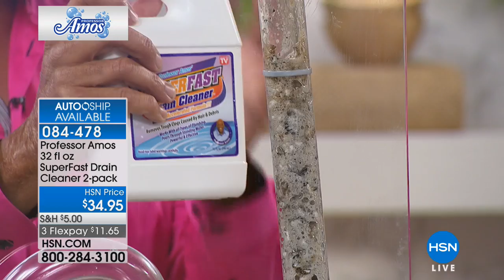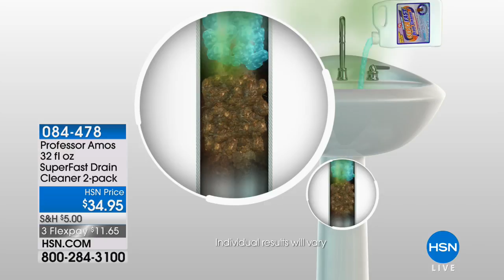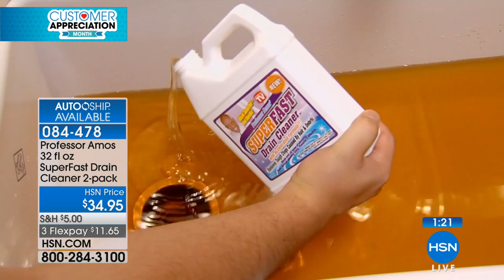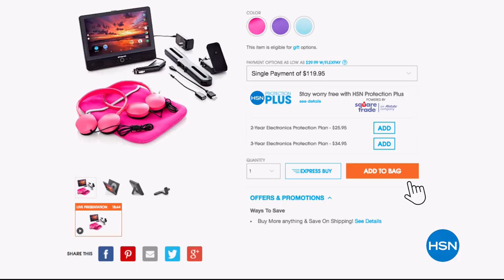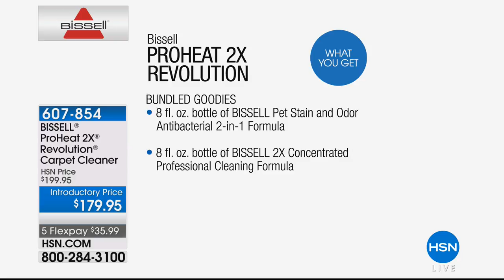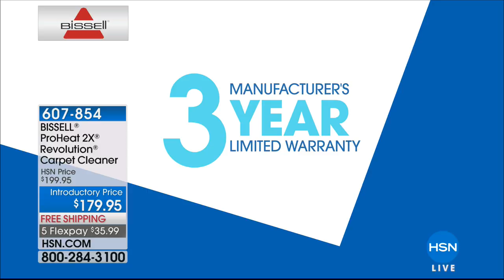HSN | Household Helpers 04.17.2018 - 10 PM